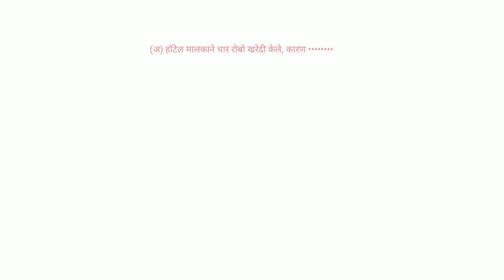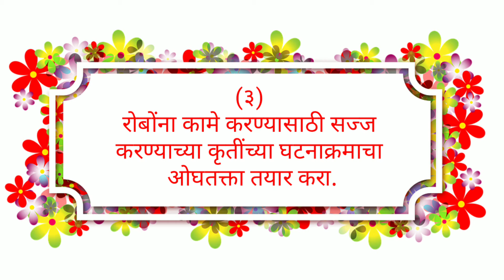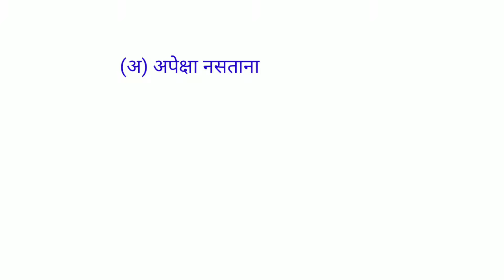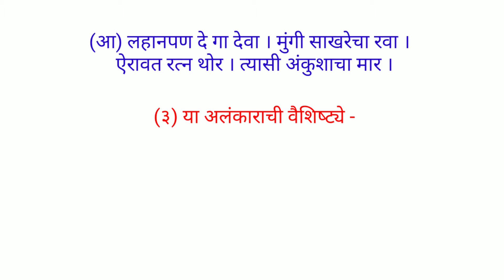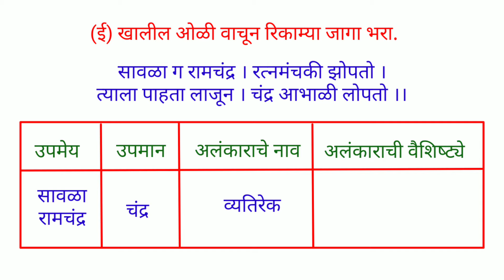स्वाध्याय इयत्ता दहावी मराठी १८. निर्णय । Swadhyay class 10 marathi 18. nirnay । 10th Marathi 18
स्वाध्याय इयत्ता दहावी मराठी पाठ अठरावा निर्णय, Swadhyay class 10 marathi chapter 18 nirnay,

(१) खालील आकृती पूर्ण करा.
दुकानातील रोबोची वैशिष्ट्ये
हॉटेलमधील मनोज या वेटरच्या
अंगचे गुणस्वमत.
(अ) रोबो व माणूस यांच्या वागण्यातील ठळक फरक पाठाच्या आधारे स्पष्ट करा.
(आ) ‘तंत्रज्ञान हे माणसाला पूरक आहे, पर्याय नाही’, या विधानाबाबत तुमचे विचार लिहा.
(इ) ‘माणुसकीमुळेच माणूस श्रेष्ठ ठरतो’, या विधानाचा अर्थ स्पष्ट करा.
उपक्रम : ‘यंत्रमानवाचा रिमोट माणसाच्या हातात’, या विधानाबाबत वर्गात चर्चा करा व चर्चेतील मुद्‌द्यांचा अहवाल
लिहा.
भाषाभ्यास
l खालील कृती सोडवा.
(अ) आला हा दारि उभा वसंत फेरीवाला
पोते खांद्यावरि सौद्याचे, देईल ज्याचे त्याला
(१) वरील उदाहरणातील अलंकार-
(२) त्या अलंकाराची वैशिष्ट्ये- (i)
 (ii)
(अा) लहानपण दे गा देवा । मुंगी साखरेचा रवा ।
ऐरावत रत्न थोर । त्यासि अंकुशाचा मार ।
(१) संत तुकाराम महाराजांनी वरील अभंगात ज्या दोन गोष्टींची तुलना केली आहे त्या गोष्टी-
(२) वरील उदाहरणातील अलंकार-
(३) या अलंकाराची वैशिष्ट्ये- (i)
 (ii)
(इ) संसार सागरी विहरे जीवन नौका
(१) वरील उदाहरणातील उपमेये-
(२) वरील उदाहरणातील उपमाने-
(३) वरील उदाहरणातील अलंकार-
(ई) खालील ओळी वाचून रिकाम्या जागा भरा.
सावळा ग रामचंद्र । रत्नमंचकी झोपतो ।
त्याला पाहता लाजून । चंद्र आभाळी लोपतो ।।
उपमेय
उपमान
अलंकाराचे नाव
अलंकाराची वैशिष्ट्ये
(२) कारणे लिहा.
(अ) हॉटेल मालकाने चार रोबो खरेदी केले, कारण .
(अा) हॉटेल मालकाची द्‌विधा मन:स्थिती संपली, कारण .
(३) रोबाेंना कामे करण्यासाठी सज्ज करण्याच्या कृतींच्या घटनाक्रमाचा ओघतक्ता तयार करा.
(अ) चार्जिंग सुरू करणे.
(आ)
(इ)
(ई)
(४) खालील शब्दसमूहांचा अर्थ तुमच्या शब्दांत लिहा.
(अ) वाळवंटातील हिरवळ
(आ) कासवगती
(इ) अचंबित नजर
(ई) द्‌विधा मन:स्थिती
(५) खालील वाक्प्रचारांचा योग्य अर्थ शोधा व लिहा.
(अ) आनंद गगनात न मावणे-
(१) आनंद हद्दपार होणे.
(२) आकाश हातात न मावणे.
(३) खूप आनंद होणे.
(४) आकाशाशी नाते जडणे.
(अा) काडीचाही त्रास न होणे-
(१) प्रचंड त्रास होणे.
(२) काडीमोड होणे.
(३) अजिबात त्रास न होणे.
(४) खूप त्रास न होणे.
(६) शब्दसमूहांबद्दल एक शब्द लिहा.
(अ) अपेक्षा नसताना
(अा) ज्याचे आकलन होत नाही असे
(इ) कुठलीही अपेक्षा न ठेवता